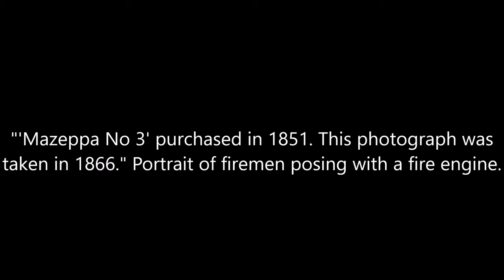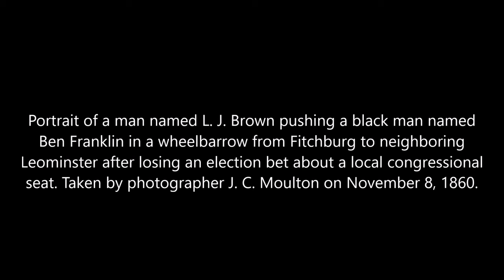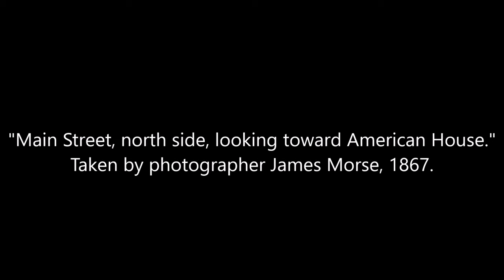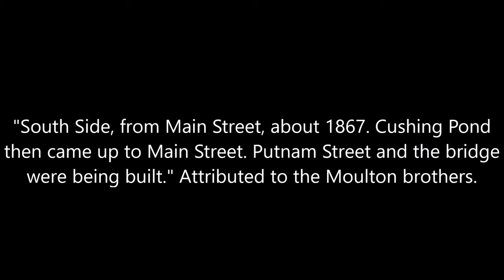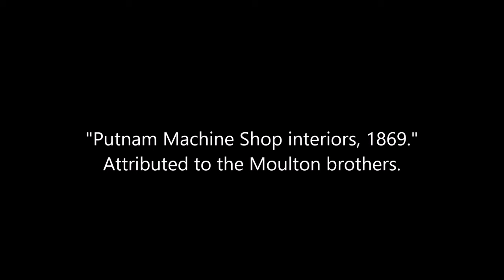Vintage Photos of People and Places in Fitchburg, Massachusetts, From The 1860s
A collection of photographs of people and places in Fitchburg, Massachusetts, taken during the 1860s. Original captions are in quotations. From the book Fitchburg Past and Present by William Andrew Emerson published in 1903.